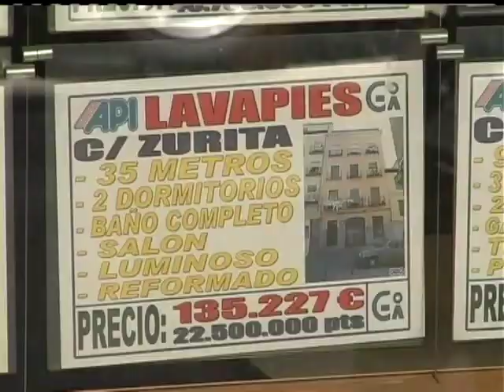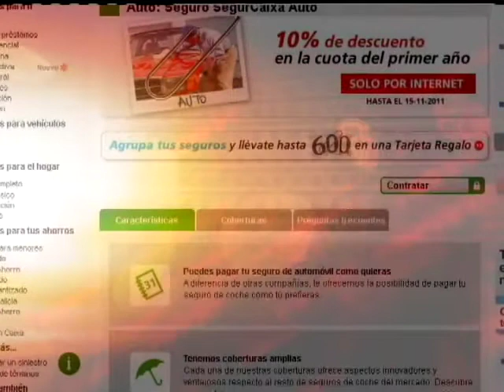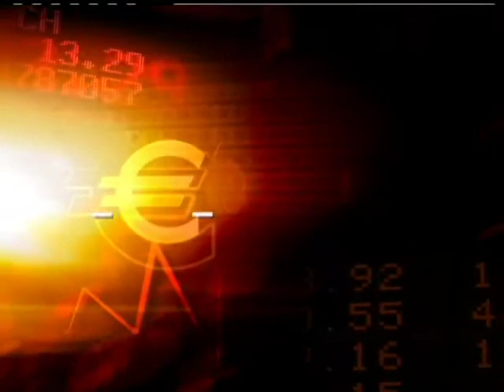Economía Para Todos: Italia, España y otros posibles rescates - 09/11/11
Italia se coloca en la cuerda floja y dispara, de nuevo, las alarmas en España. Se buscan fórmulas que cubran el gasto de posibles rescates.